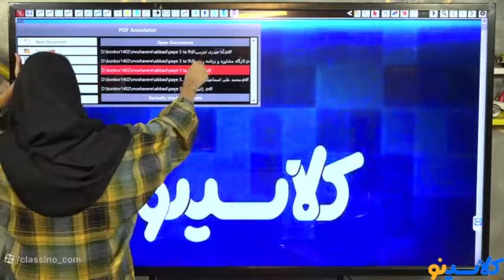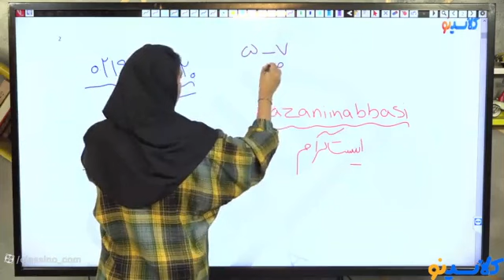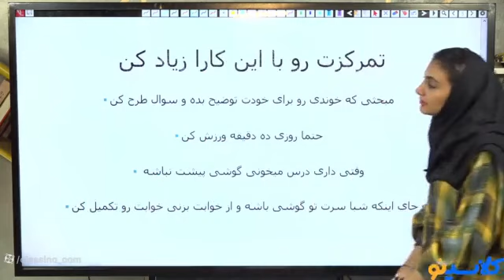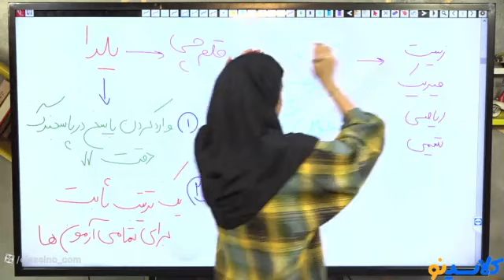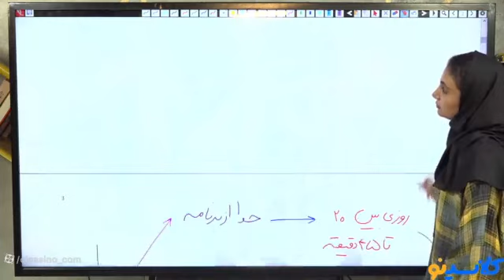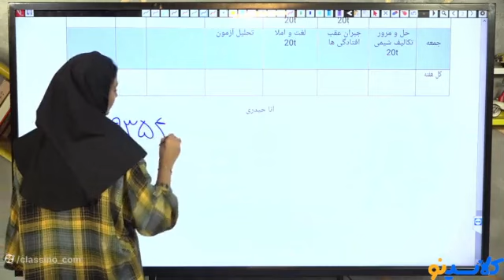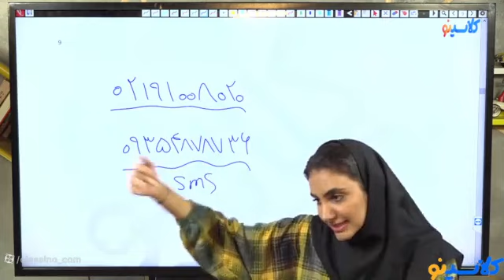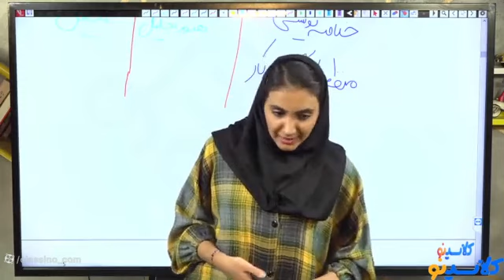The 7th session of the 10th grade online counseling and planning class, 1402, Mrs Nazanin Abbasi